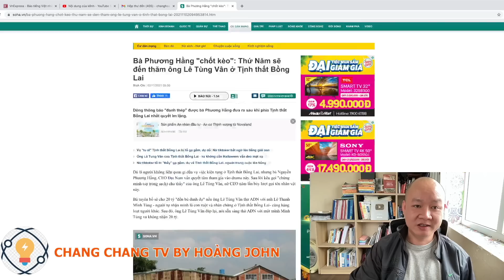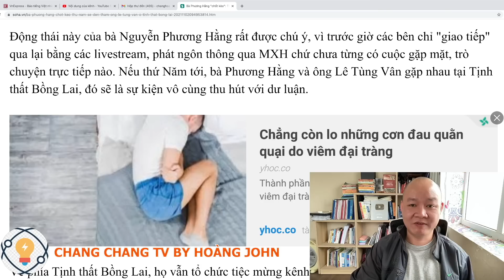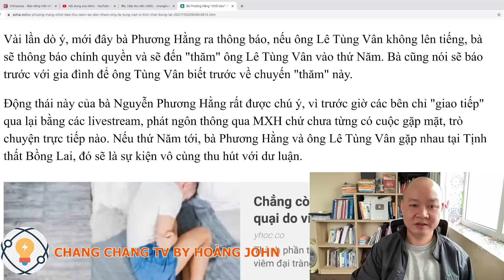🔴#148 Vạch trần vụ CEO PHƯƠNG HẰNG "thăm" Tịnh Thất Bồng Lai | BL tố nhau tán loạn phe CHÍNH NGHĨA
Hoặc có thể ủng hộ theo số tài khoản dưới đây:
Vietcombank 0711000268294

✅ Cảm ơn bạn đã xem video : 🔴#148 Vạch trần vụ CEO PHƯƠNG HẰNG "thăm" Tịnh Thất Bồng Lai | BL tố nhau tán loạn phe CHÍNH NGHĨA I Chang Chang TV